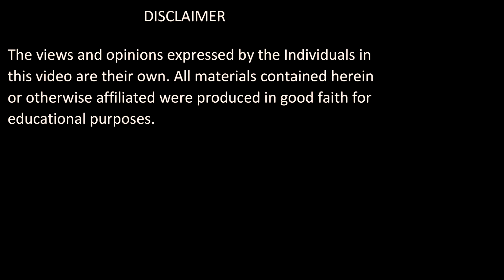Tafsir e Quran | Surah Yunus : Verses 99-103 | Shaykh Muhammad Mohsin Munawar Yousafi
ABOUT THE VIDEO:

99-103 :سورۃ یونس

Surah Yuns : Verses 99-103

 / shaikhmohsin.  .

 / naqshbandi_.  .